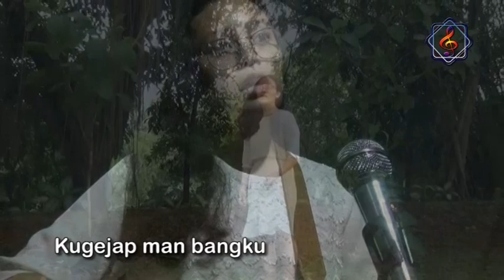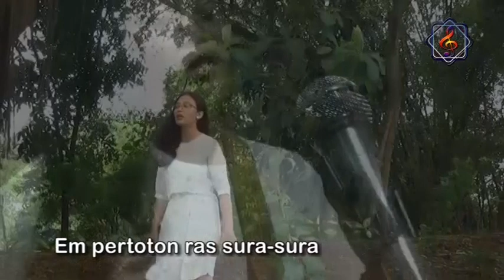Karaoke : PAKELAH AKU TUHAN (Lagu Rohani Terbaru) - Yola Sitepu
Pakelah Aku Tuhan (Karaoke)
Lagu/Cipt. : Pt. Julianus P. Limbeng
Vokal : Yolanda F. br Sitepu
Musik/Arr. : Pt. Julianus P. Limbeng
Recording dan Video Editing : Partitur Music Pro, Bekasi.

Diciptakan, Bekasi 4 Februari 2023.